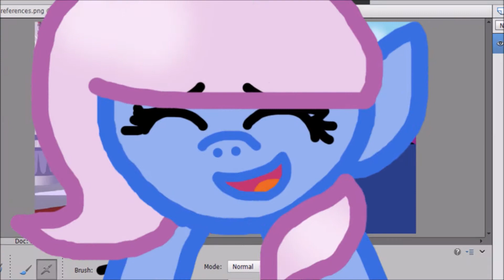"Genie of the Locket" - Original Song from TCG Episode 2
Here is the second original song of TCG. A fun little number (That Peacock totally didn't make me do) that will get stuck in your head for hours. It was written by me and performed by me and Peacock Studios. Audio edited on Audacity and visually edited on Corel Video Studio. Blue Streak can grant you anything, unless the second verse was filler!

Lyrics:

Spoken:
Blue Streak:
So you know my name is Blue Streak
I'm the miracle you two seek
Am I special? Am I praised?
If you say I'm not, you gotta be crazy

With me by your side you're never bored
I am lots of fun! I am adored!
I can slide through ponies or go through walls
I've broken the fourth one many times to recall

Sung:
I'm the genie of the locket
I'm kept in your hair or inside your pocket
I'm portable in every way
And I'll try my best to brighten up your day!

Spoken:
Rainbow Dash:
But what is it you actually do?

Blue Streak:
Let me finish the song and then I'll tell you
There's plenty more things to introduce!

Nistee:
Hopefully they should be of more use

Blue Streak:
Well I can conjure up anything you desire

Rainbow Dash:
Can you really do that?

Nistee:
You liar

Blue Streak:
No I'm being serious. I can do anything
With a flick of my tail I could give you wings (Talking to Nistee)

Rainbow Dash:
You're just saying that so you could rhyme

Blue Streak:
Wait a moment Dash, it's Chorus time!

(Backing Singers. All MuseScripts)
She's the genie of the locket
She's kept in your hair or inside your pocket
She's portable in every way
And she'll try her best to brighten up your day!

Blue Streak:
(Spoken freely at the same time)
Come on! Sing with me! You know ya want to! I wanna hear you loud and clear!!!

Rainbow Dash:
Where did they come from?

Blue Streak and backing singers:
I'm the genie of the locket (She's the genie of the locket)
I'm kept in your hair or inside your pocket (She's kept in your hair or inside your pocket)
I'm portable in every way (She's portable in every way)
And I'll try my best to brighten up your day! (And she'll try her best to brighten up your day!)